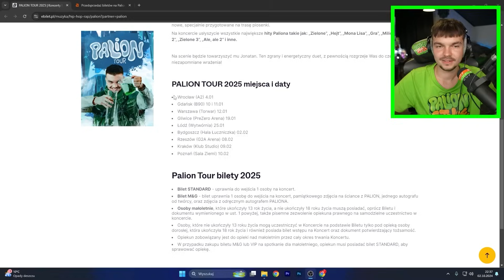1 ŁOWCA SHIN SONIC vs WOJANOWICE w Minecraft!